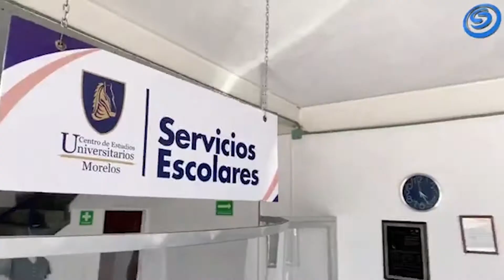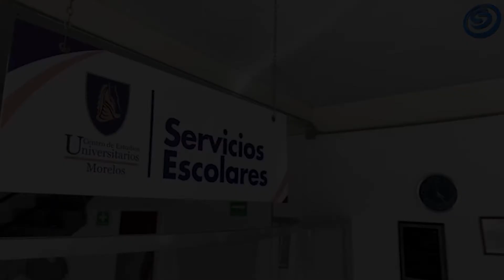¿YA SABES QUE CARRERA ESTUDIAR? EL CEUM TE OFRECE TRES ESPECIALIDADES CON VALIDEZ OFICIAL